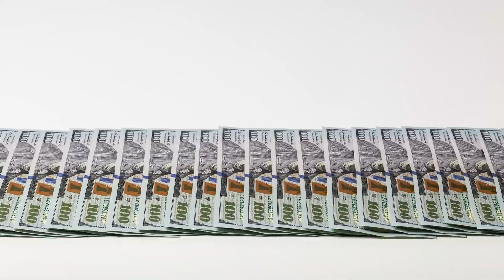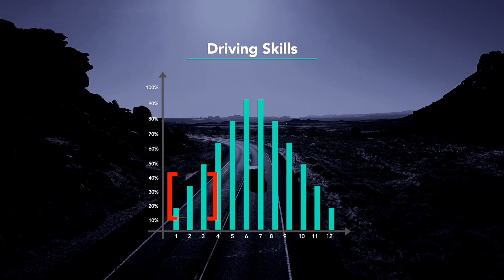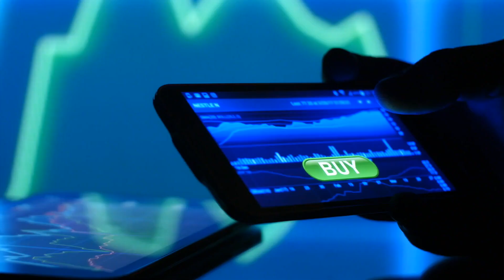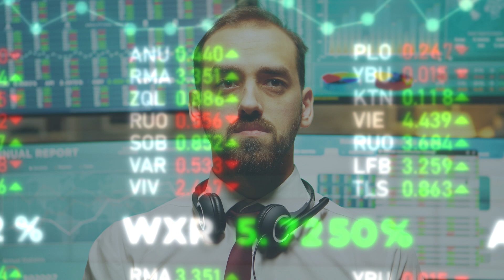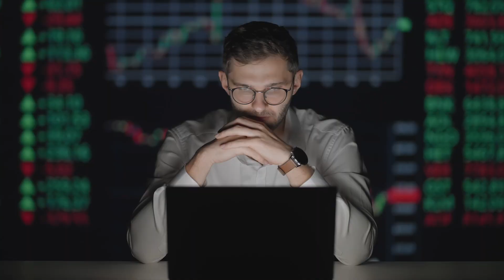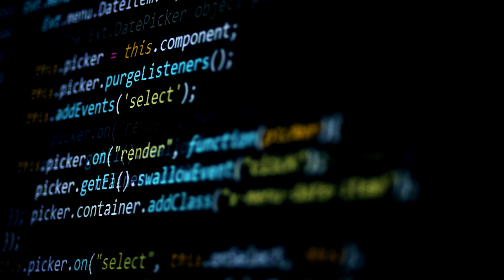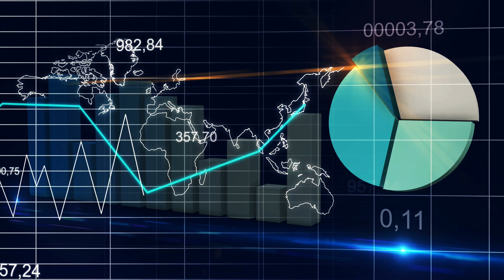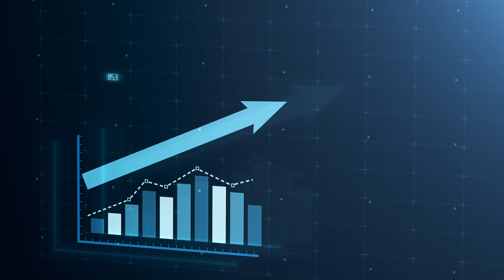Buy & Hold Strategy Doesn't Work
There's a lot of talk these days about the buy and hold investment strategy. But is it really as great as people say? In this video, I take a look at the buy and hold strategy and show why it doesn't always work.

Timecodes:

0:00 - Intro
1:14 - Overconfidence
3:22 - Biased Judgment
5:15 - Herd Mentality
7:17 - Loss Aversion